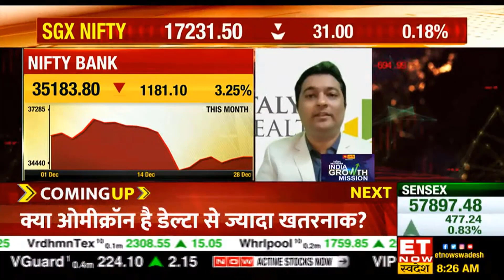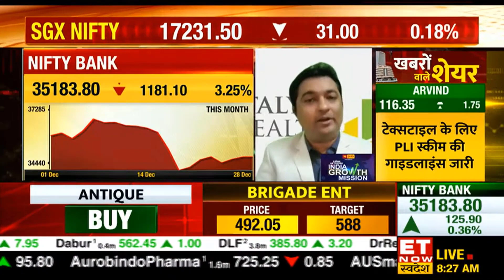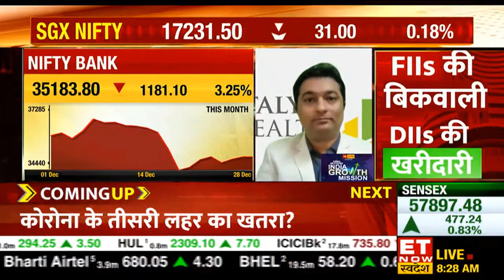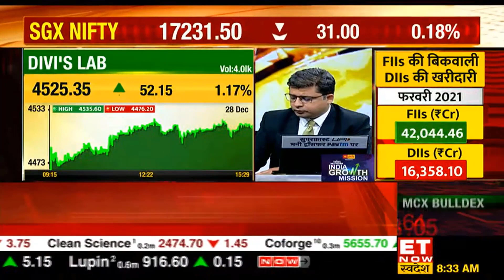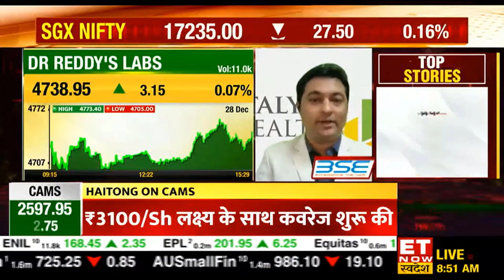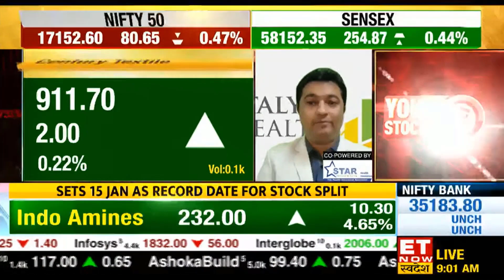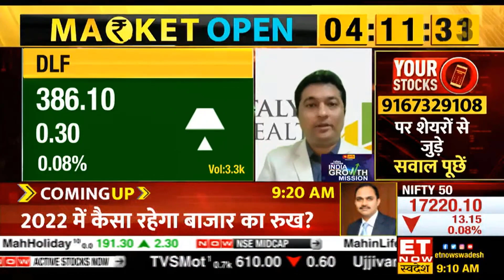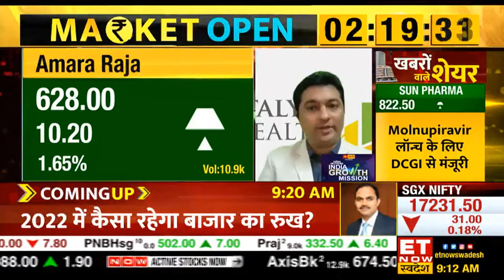ET NOW Swadesh Live I Market with Swadesh I 29th December 2021 I Prashant Sawant.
ET NOW Swadesh LIVE | Prashant Sawant gives his latest view on,

Nifty Bank, ICICI Bank Ltd., HDFC Bank Ltd., Moschip Semiconductor Ltd., Kirloskar Oil Engines Ltd., Laxmi Electric SYS Ltd., Divis Laboratories Ltd., Pennar Industries Ltd., SBI Cards Ltd., Dr. Reddy's Laboratories Ltd., Indo Amines Ltd., Century Textiles Ltd., DLF Ltd., and Amara Raja Batteries Ltd.

About Catalyst Wealth

We train people to use simple Technical Analysis to make regular income in the Stock Market and build exponential wealth. We have designed our program in such a way that an experienced Software Engineer or a Homemaker, a Lawyer or a Doctor – anyone Can learn and Trade/Invest efficiently. A person only needs to know how to use a computer or a mobile phone to master this art.